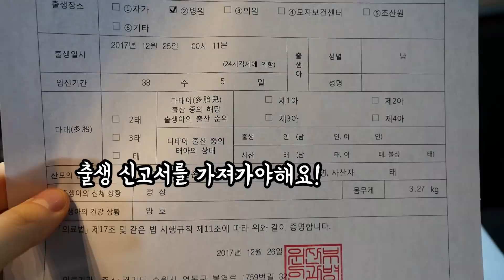국봉이 이름 드디어 생겼어요! 과연 감동적인 이름은? (귀요미ㅋ) ♡ 끼야 아기 출생신고 육아 일상 공개 밀착중계 baby Vlog | 말이야와친구들 MariAndFriends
드디어 국봉이 이름 생겼어요. 과연 이름은 어떻게 될까요? 출생신고 까지 완료한 국봉이! 이제 정식 대한민국 국민 되었네요. 궁금하면 영상 바로 확인해 보세요. 재미있고 감동있는 말이야 끼야 국봉이 아기 육아 일상 공개 밀착중계 입니다.

cute baby Vlog family variety fun play with MariAndFriends.

[말이야와친구들] 무슨 채널일까요:
★ 친구들 출연 멤버: 말이야, 끼야, 로기, 또히, 미니, 유니, 마리쌤, 김벌레

[MariAndFriends] INFORMATION:
MariAndFriends channel that provides fun play time with family variety, education for kids and children, exciting experience will be uploaded everyday.